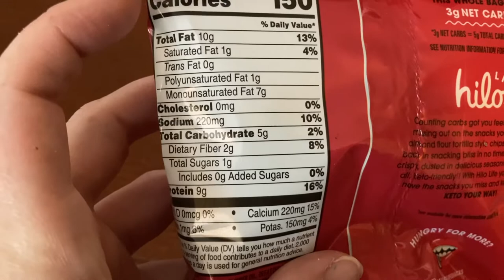Weekly Weigh-In / Tracking Calories and Carbs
As promised, here are timestamps:

00:00 Introduction
01:34 Week - Baseball Game
02:54 - Tracking with Remarkable 2
06:57 - Review Nacho Cheese Hi-Lo Chips
08:57 Weigh In Results
10:04 Looking Ahead

Here are those chips if you're interested